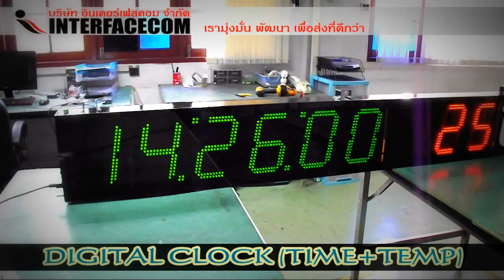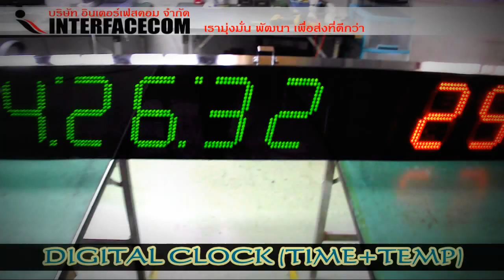DIGITAL CLOCK 8" (TIME+TEMP)